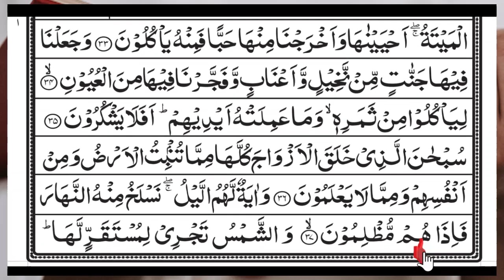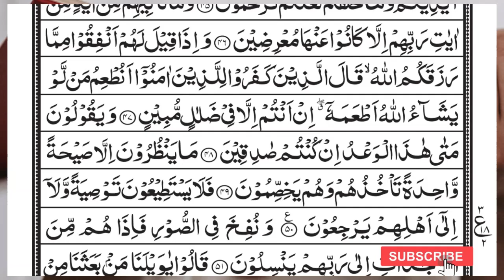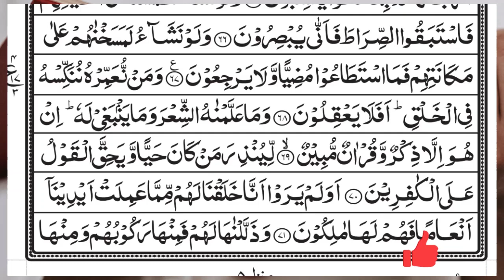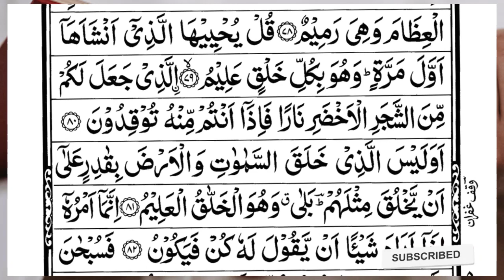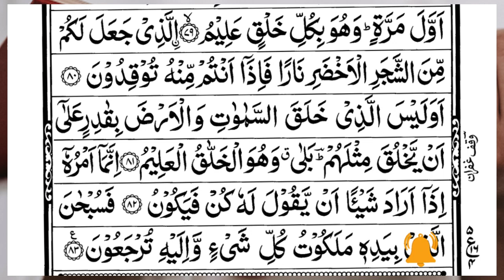Surah Yasin (Yaseen) | Full With Arabic Text | (Episode 2609 ) | Surah Yaseen Beautiful Recitation